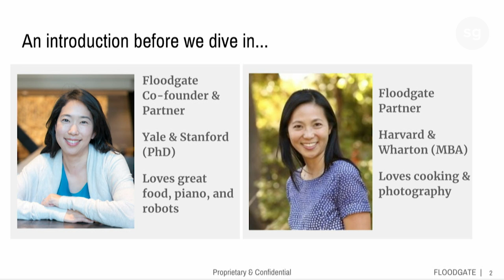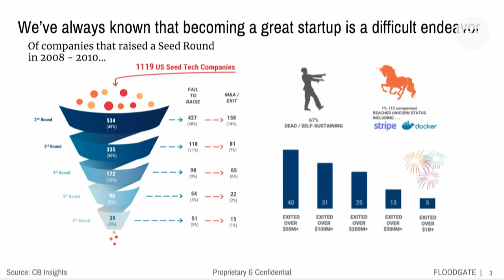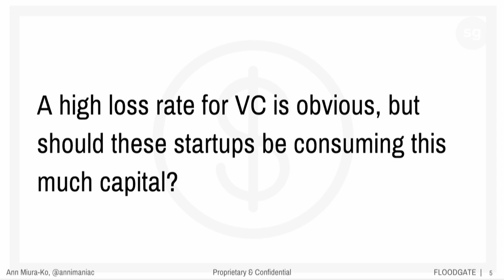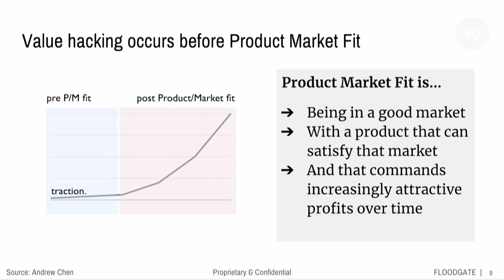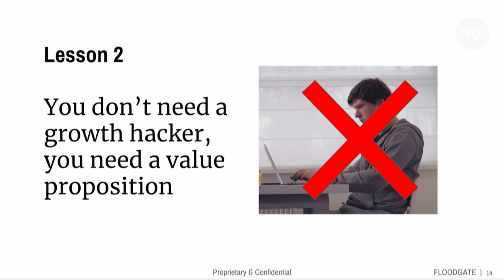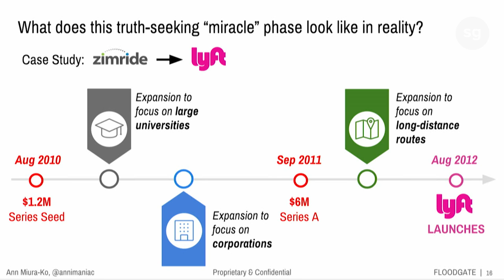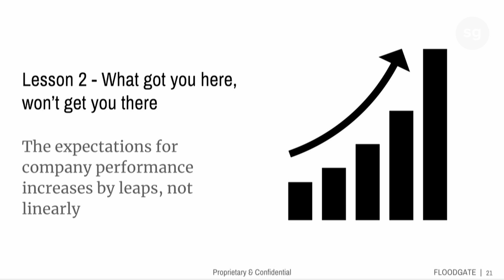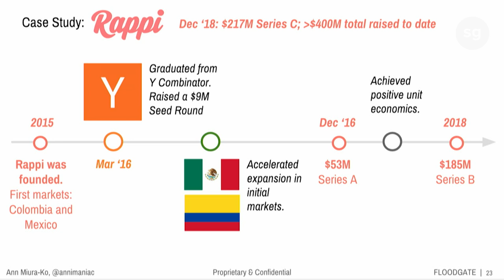Building Companies for Intelligent Growth - Iris Choi + Ann Miura-Ko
About the Speakers:
Iris Choi is a Partner at Floodgate.  She drives corporate relationships and works closely with portfolio companies on a range of strategic areas, including business development and financings. Before Floodgate, Iris spent 10 years in investment banking, most recently with Goldman Sachs, focused on mergers and acquisitions. She worked directly with CEOs of leading consumer internet, enterprise software, and digital media companies, including The Walt Disney Company, SanDisk, Sabre Holdings, Yahoo!, and Activision. Before Goldman Sachs, Iris advised broadband service providers on market entry and financing options throughout Europe, and started working in early stage venture capital in the early 2000s.

Ann Miura-Ko is a founding partner at Floodgate, a seed-stage VC firm where she has been one of the first investors in companies such as Lyft, Xamarin, and Refinery29. Ann is known as a pioneer investor in the artificial intelligence space. In addition to partnering with entrepreneurs building impactful businesses based on truly intelligent AI, she is a co-sponsor of the AI Grant. A repeat member of the Forbes Midas List, she is also a lecturer in entrepreneurship at Stanford School of Engineering. She has a BSEE from Yale and a PhD from Stanford in math modeling of computer security.